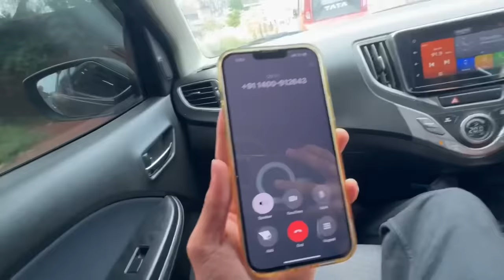kidnapping Prank on Students 🥷ഇങ്ങനെ ആവും എന്ന് കരുതിയില്ല 😳